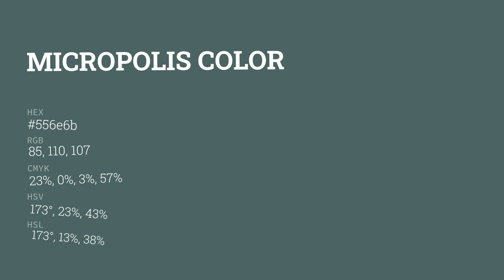Micropolis color 556e6b hex color - Green color - Warm color 556e6b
What color is Micropolis ? 556e6b hex color - Green color - Warm color 556e6b

Hex 556e6b Color Code is also known as Micropolis color.